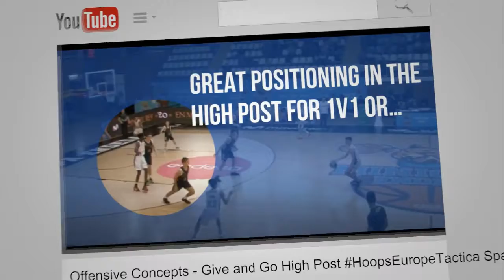HoopsEuropeTecnica U14 Cross Back/ Cross Through/ Step-Away Basketball Germany🇩🇪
"...My experiences in Madrid, and its stark contrast with my previous experience in England, motivated me to share what I learned with coaches who aren’t able to access this invaluable knowledge. So that is why I started HOOPS EUROPE: to develop awareness of the modern way of teaching and share the game sense or games-approach methodologies used by the best youth development coaches in Spain"

(Free Sample Spanish Games Approach PDF, Testimonials, in addition to Spanish Season plans for U10-U16)